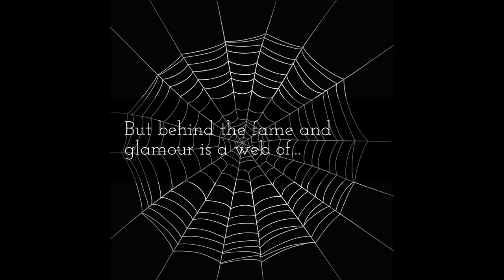Morning, Noon and Night trailer